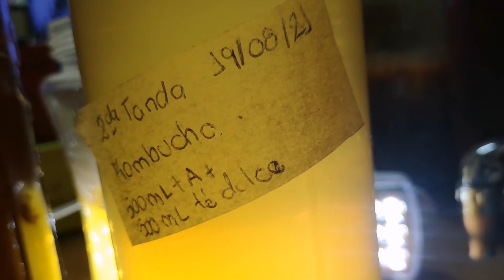Como conseguir kombucha usando vinagre como arranque paso a paso - Parte 3/5!!! - infecto c/larvas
Hola a todos el día de hoy les voy a mostrar como conseguí kombucha utilizando vinagre como te de arranque

Tercera Tanda: EXITOSA
Inicio: 19- Agosto-2021
Final: 28- Agosto-2021
- 1/2 litro de te dulce utilizando una bolsa de 2gr de te negro
- 25 gr de azúcar blanca
- 500 ml de la tanda anterior o segunda tanda

Cuarta Tanda: FALLIDA
Inicio: 28-Agosto-2021
Final: 04-Setiembre-2021
- 1/2 litro de te dulce utilizando una bolsa de 2gr de te negro
- 25 gr de azúcar blanca
- 200 ml de la tanda anterior o tercera tanda

Quinta Tanda: EXITOSA
Inicio: 04-Setiembre-2021
Final: 11-Setiembre-2021
- 1/2 litro de te dulce utilizando una bolsa de 2gr de te negro
- 25 gr de azúcar blanca
- 200 ml de la tanda anterior o tercera tanda

La cuarta tanda la bote/deseche, y la quinta la utilice como kombucha de arranque

El mismo me tomo varias tandas hasta poder conseguir la Kombucha deseada, y se los voy a estar mostrando por si están interesados en realizarlo.

Espero les guste y sirva :-)